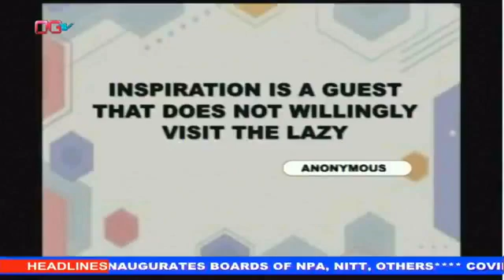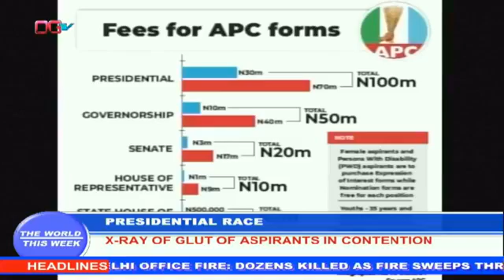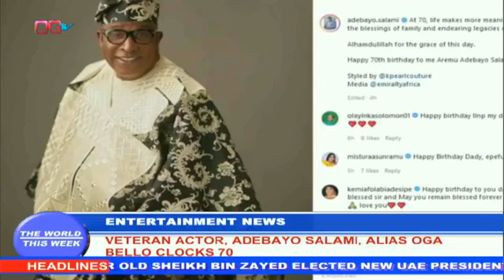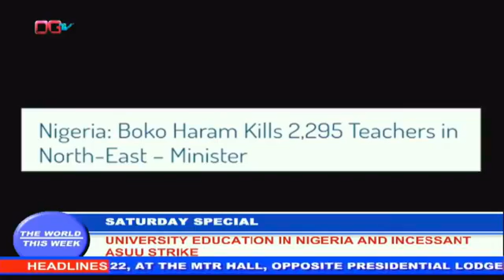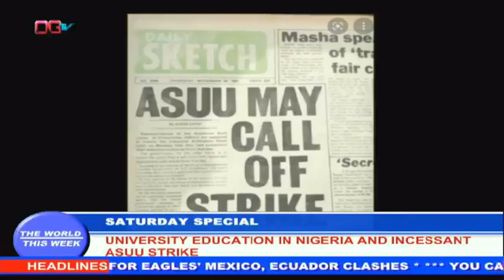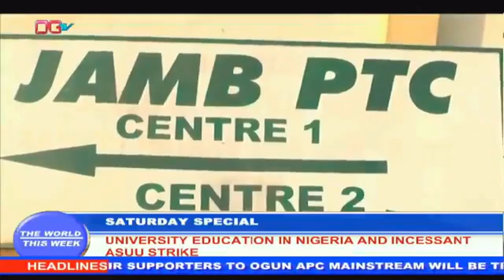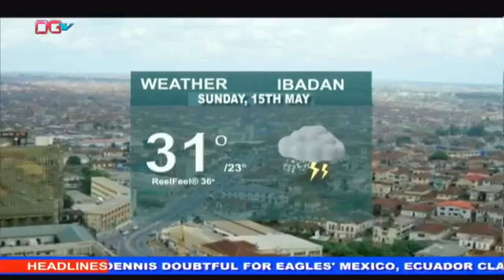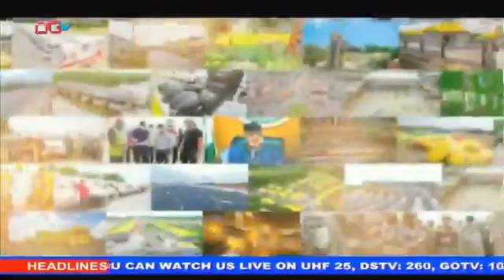OGTV NEWS WITH IDOWU FABAJO